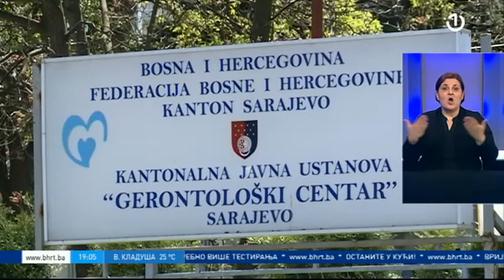Nova dva smrtna slučaja od koronavirusa u BiH